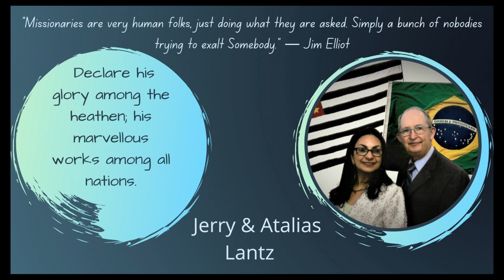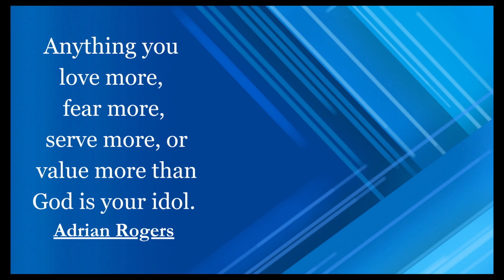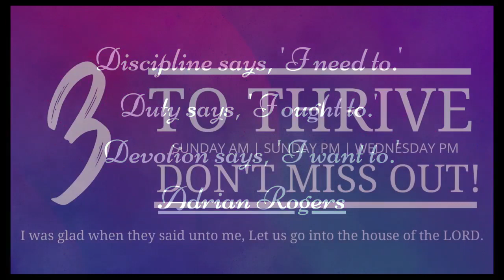Bible Baptist Church Slaton 8 20 23 am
Morning Worship
God's Word - Pastor Chris Downer